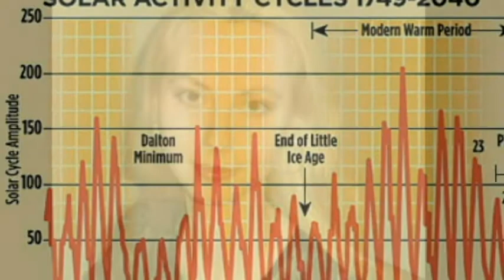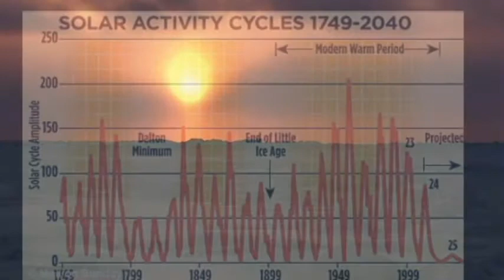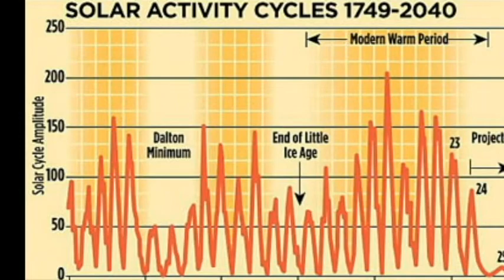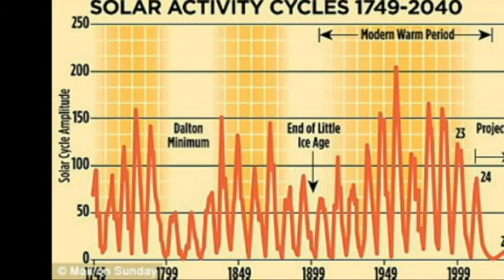New Ice Age by 2030? Diminishing Solar Activity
The arrival of intense cold similar to the one that raged during the “Little Ice Age”, which froze the world during the 17th century and in the beginning of the 18th century, is expected in the years 2030—2040.
From the web site: ASTRONOMY NOW – UK BEST ASTRONOMY
MAGAZINE